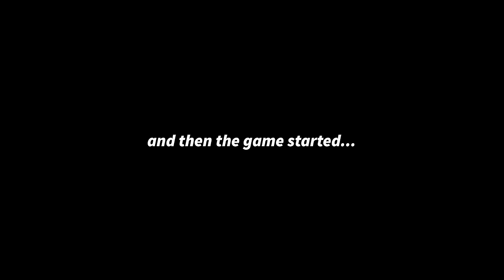we went to the 49ers vs Rams NFC Championship game... and lost